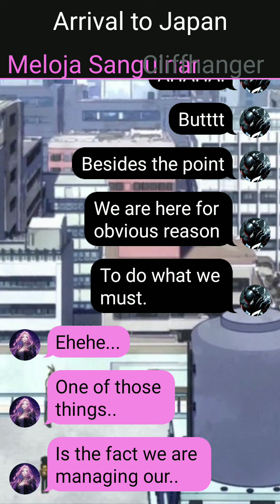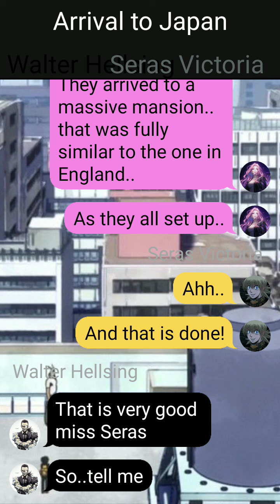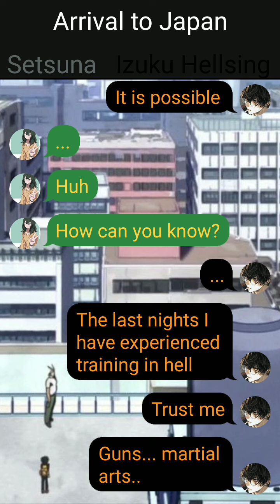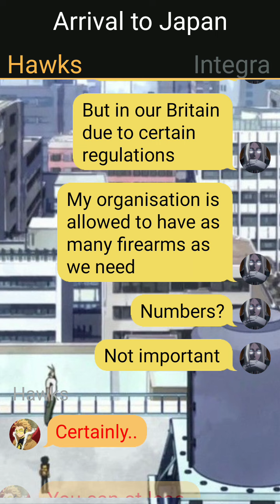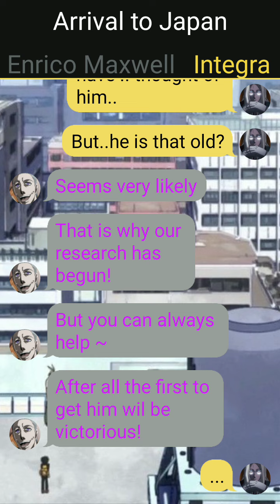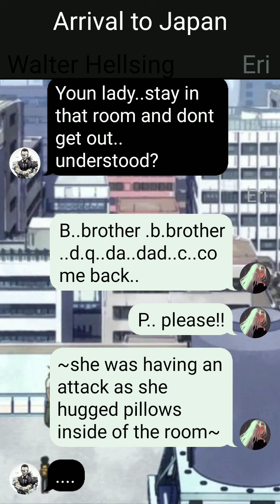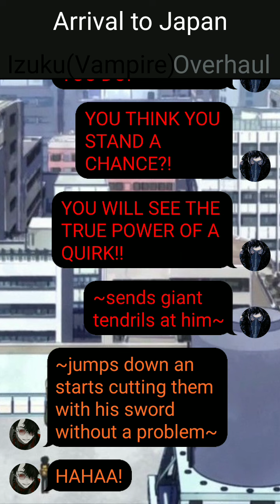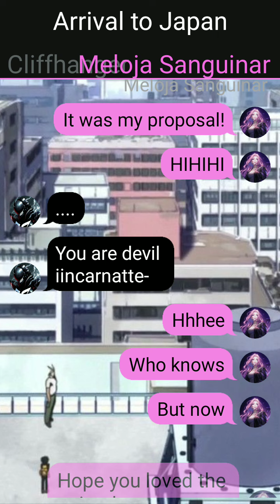Hellsing Ultimate AU(Deku Texting Story)Episode 4 Arrival to Japan and Rage... Ship:IzukuxSeras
Another episode and another day! Tomorrow we shall end another big thing!
Halloween one shot coming tomorrow!!